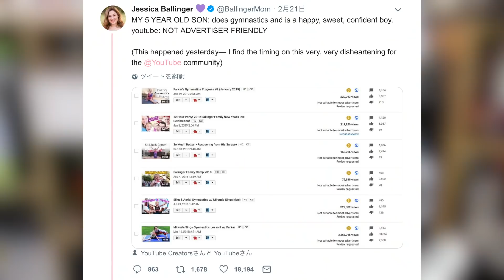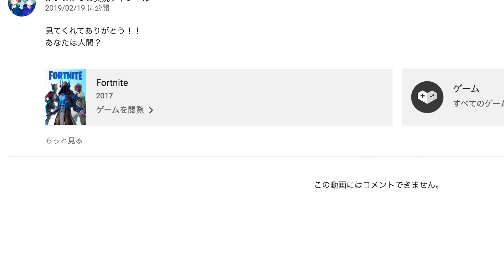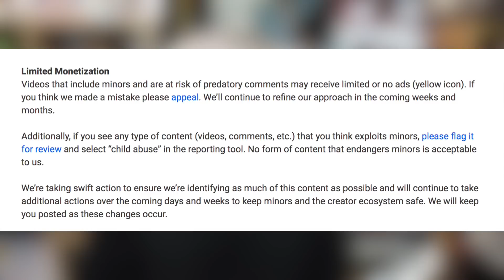コメント欄封鎖！？アンチコメで広告が剥がされる！？YouTubeの謎の新しいルール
Is This The Second Adpocalypse...

エンディング音楽by/Outro by Oliver Green